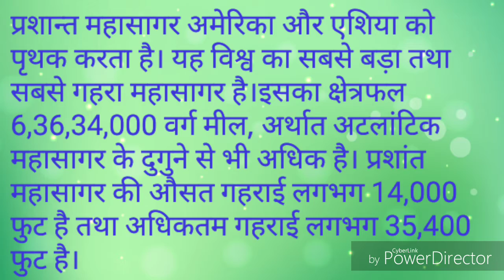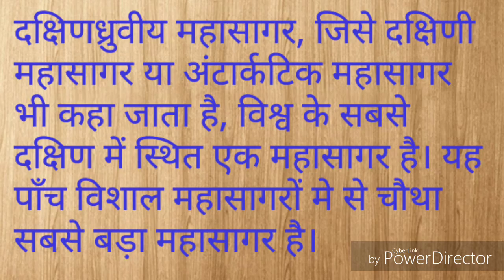All ocean in the world